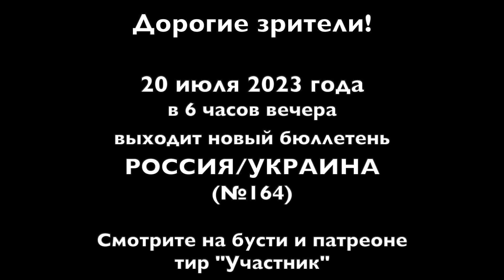Анонс очередного российско-украинского бюллетеня (№164)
20 июля 2023 года в 6 часов вечера выходит новый бюллетень РОССИЯ/УКРАИНА (№164).

Ждём вас!